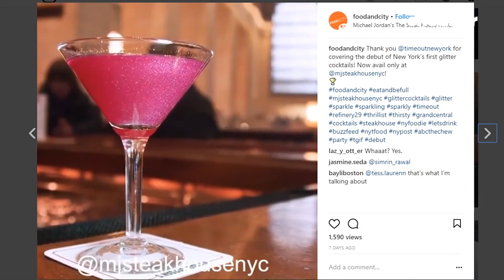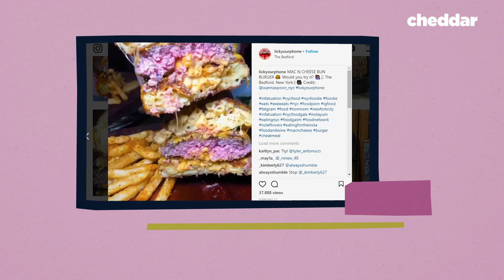The Instafamous Mac N Cheese Burger Buns - The Business of Going Viral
The Bedford goes through how they went viral for their unique burgers, starting with the scotch egg burger leading to their one of kind mac and cheese burger.